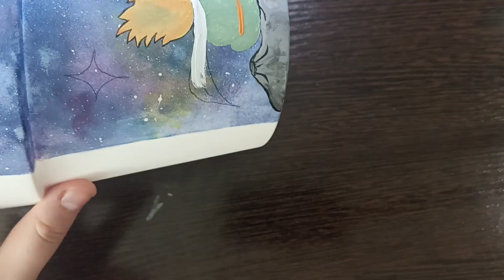Роспись по горшку / Маленький принц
Привет!
Я продолжаю учиться рисовать. Решила расписать горшок по мотиву "Маленький принц".
Мне понадобилось:
1. Акриловые краски
2. Цветочный горшок
3. Кисточки
4. Обезжириватель
5. Лак
6- Вода, салфетки, палитра